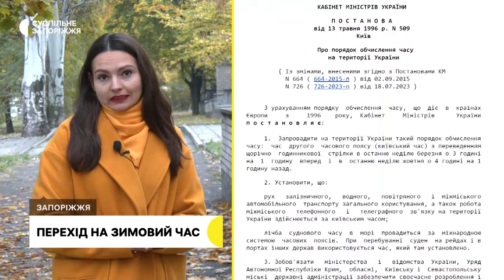У ніч проти 29 жовтня Україна перейде на «зимовий» час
29 жовтня о 4 ранку цьогоріч стрілки годинників будуть переведені на годину назад. Кілька разів в Україні намагалися відмовитися від переходу на зимовий та літній час, втім, Верховна Рада так і не ухвалила відповідні проєкти рішень. Які переваги та недоліки переводу годинників та що про це кажуть економісти та лікарі – Маргарита Галіч розповість більше.